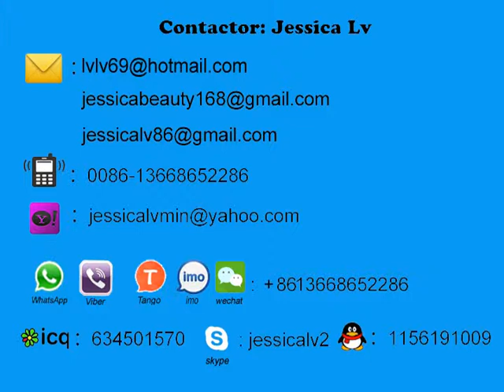for iraq ps foam sheet extruder machine/para la máquina extrusora de láminas de espuma iraq ps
Sale Manager : jessica lv
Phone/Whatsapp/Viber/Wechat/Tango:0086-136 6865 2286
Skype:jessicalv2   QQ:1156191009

1. foam sheet extrusion line: make PS foam sheet from raw material. The raw material is general polystyrene granule.

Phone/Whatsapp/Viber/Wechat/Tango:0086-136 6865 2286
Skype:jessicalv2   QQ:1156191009